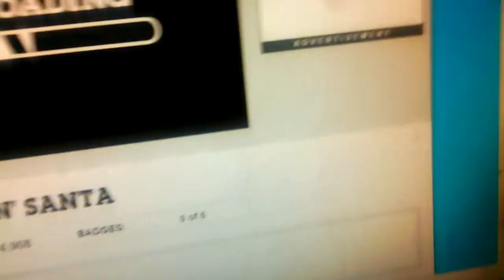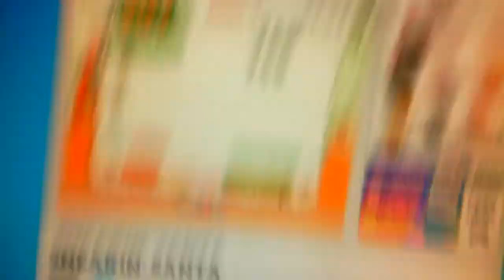Hedgehog plays gamez ep.8 in grandpa Claus!!!!